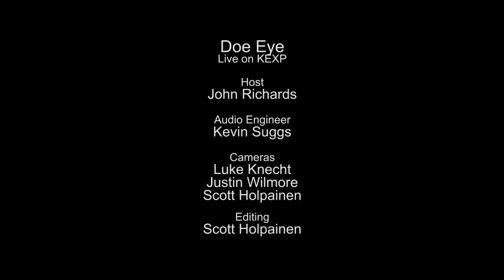Doe Eye - Just Kids (Live on KEXP)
presents Doe Eye performing "Just Kids" live in the KEXP studio. Recorded May 12, 2014.

Host: John Richards
Audio Engineer: Kevin Suggs
Cameras: Scott Holpainen, Luke Knecht & Justin Wilmore
Editor: Scott Holpainen